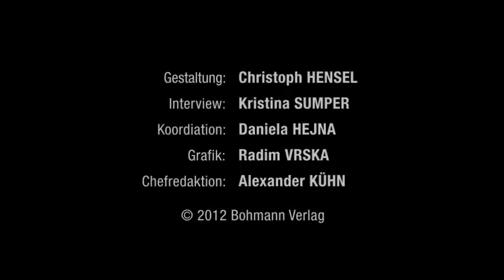Kidsrun4kids: Kinder helfen Kindern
Kidsrun4kids ist die größte Kinderlaufserie in Wien. Dieses Jahr geht es bereits in die elfte Runde. Ziel ist es, dass Kinder nicht nur für den guten Zweck laufen, sondern auch zu regelmäßigem Training motiviert werden. Der Erlös kommt Kinderhilfsprojekten in Wien zugute.